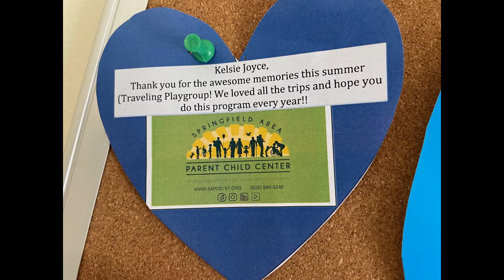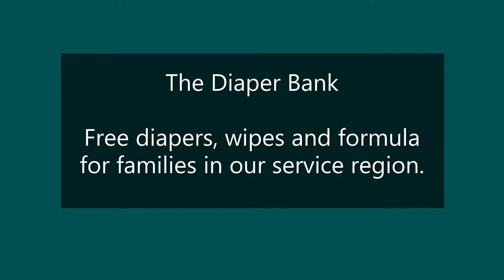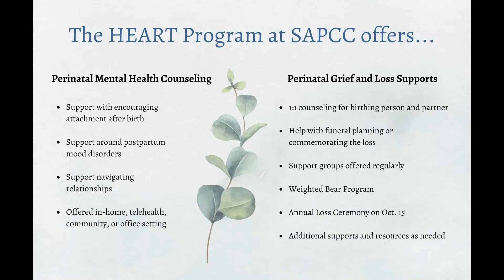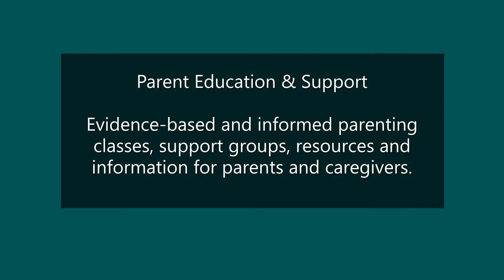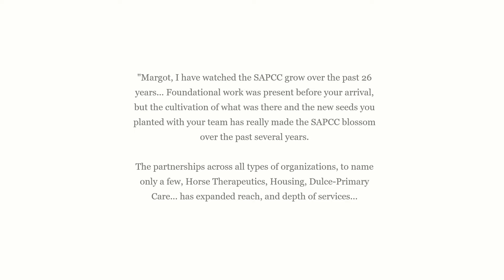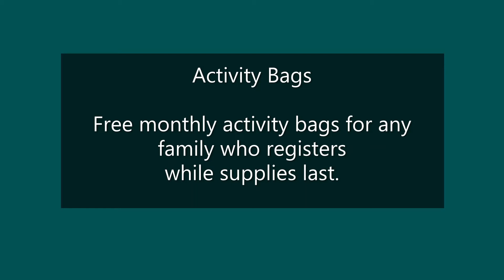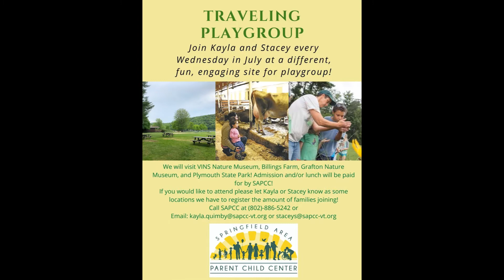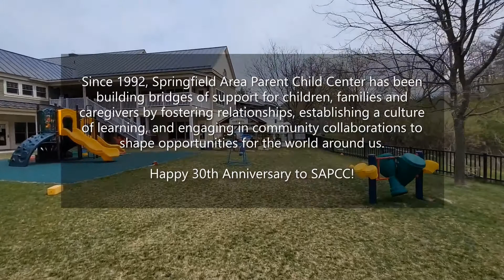SAPCC Building, Staff & Program Tour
Come take a tour of our facilities and meet our staff!